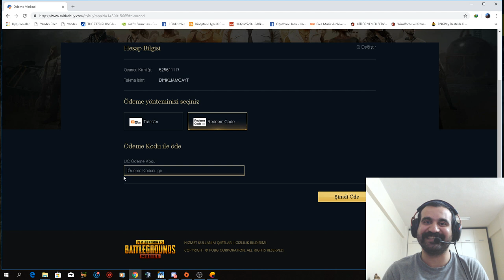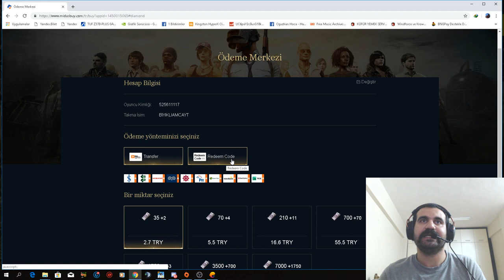PUBG Mobile UC KODU NASIL YÜKLENİR?(2 DAKİKA DA KOD YÜKLEME)